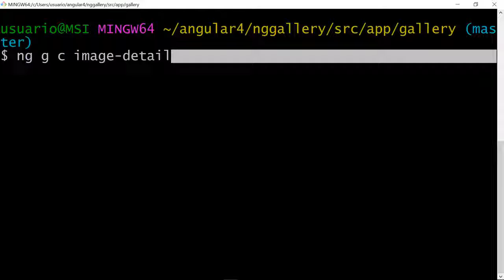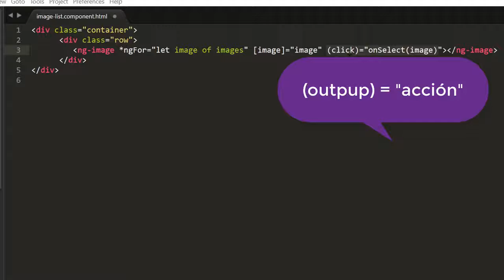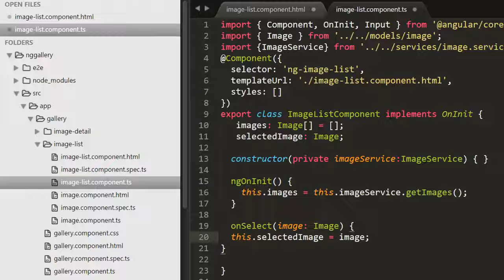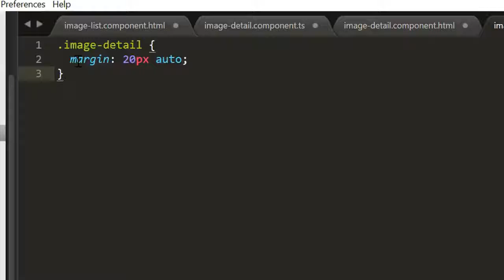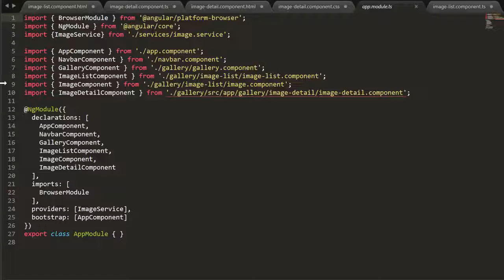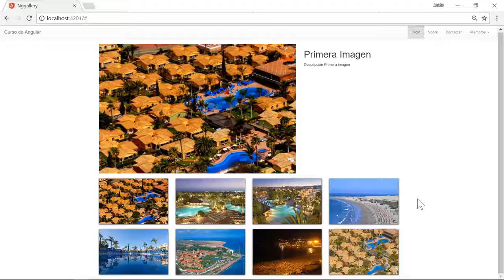14 Curso de Angular 4 Añadir interactividad1